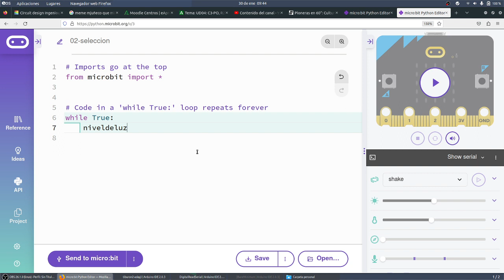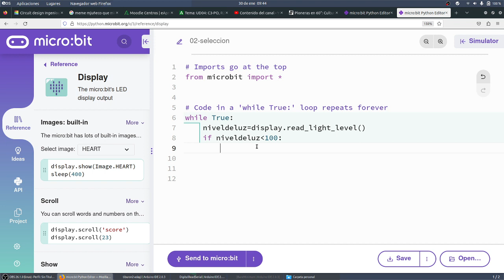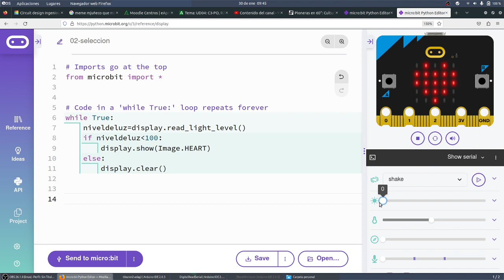microPython micro:bit Condición IF lUZ AUTOMÁTICA Python CYR 3 ESO ALPHAFLIGHT IES Monterroso